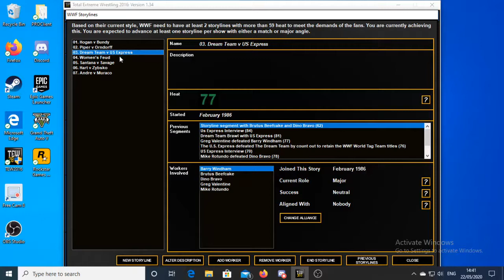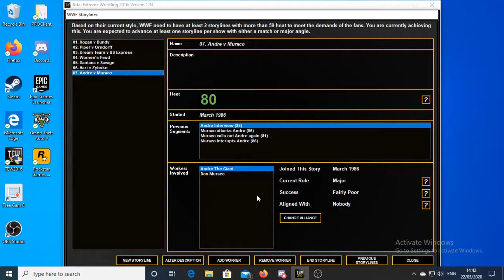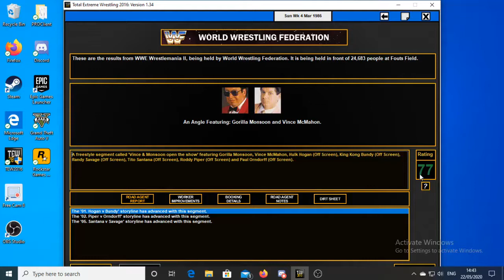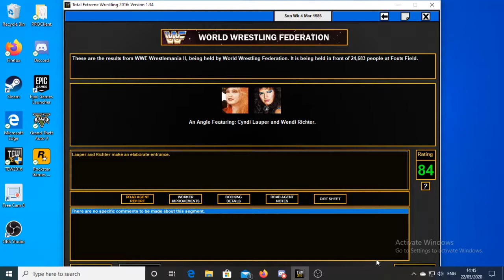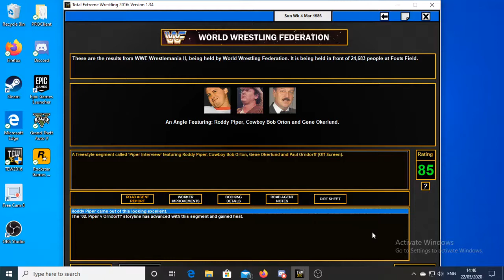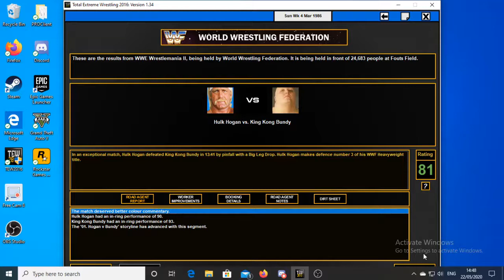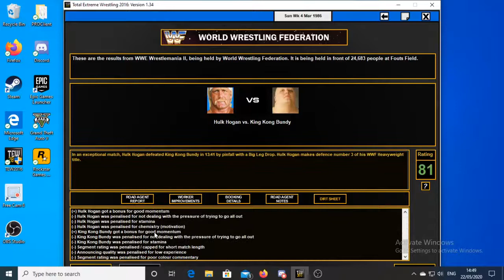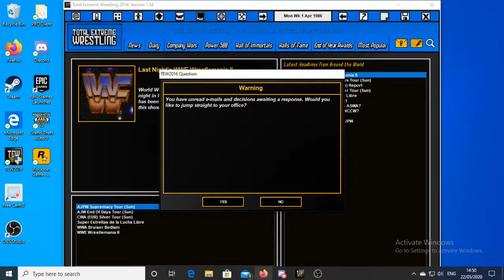WWF 1986 ll TEW 2016 ll Episode 6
Wrestlemania 2 has finally rolled around but can it compete with last years 89? in this episode we also see the first Hall of Fame inductee as well as Hogan v Bundy, Piper v Orndorff & Savage v Santana.

Also do you think this save should be moved over to TEW 2020 or should I start fresh.